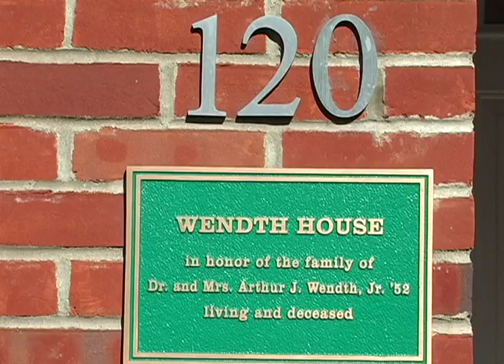town house rob poole